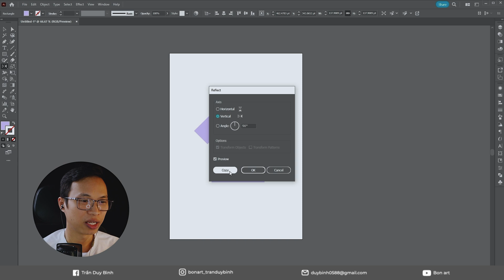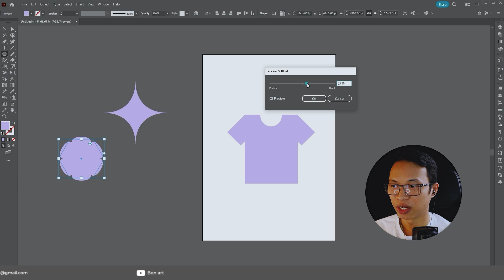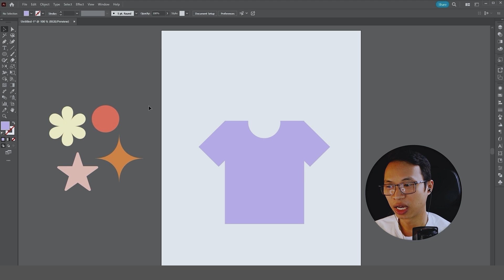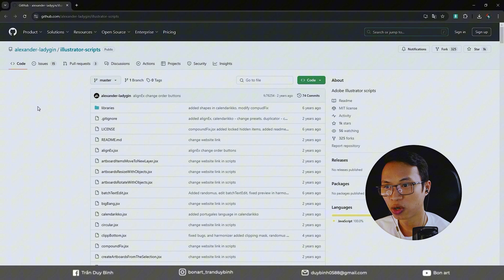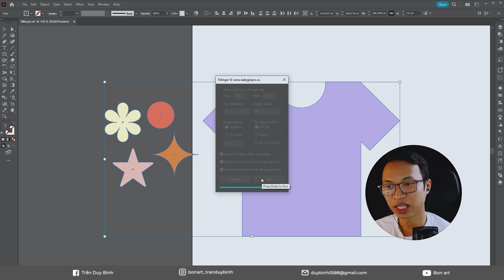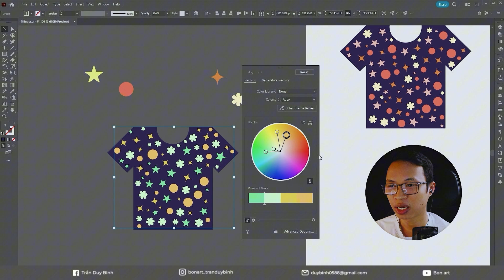Hướng dẫn tạo hiệu ứng fillinger tronng illustrator - Tutorial | Bonart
Chào mừng các bạn đã đến với kênh của Bon. Kênh chuyên  hướng dẫn về vẽ Digital, tutorial phần mềm Photoshop và Illustrator, và các bài hướng dẫn về thiết kế đồ họa.
Hiện mình có mở lớp online hướng dẫn về sử dụng phần mềm thiết kế, nếu bạn nào có nhu cầu thì có thể ib để tham gia cùng mình nha!
follow BonART:
1. Nhóm Chia sẻ tài nguyên, giao lưu kinh nghiệm và ý tưởng trong thiết kế